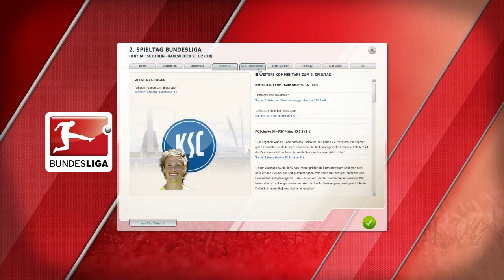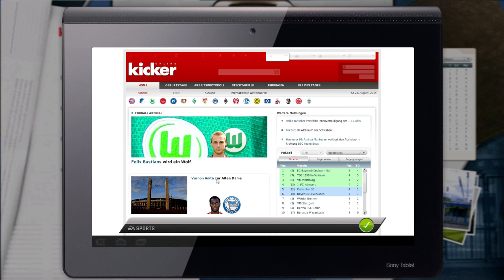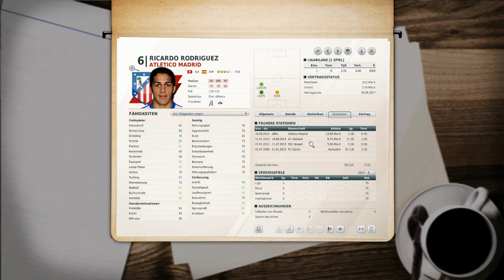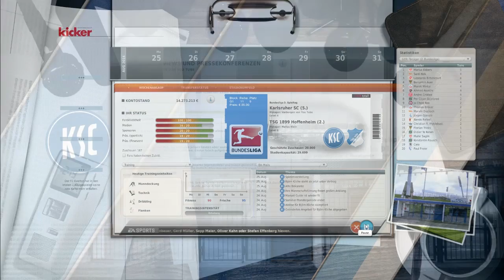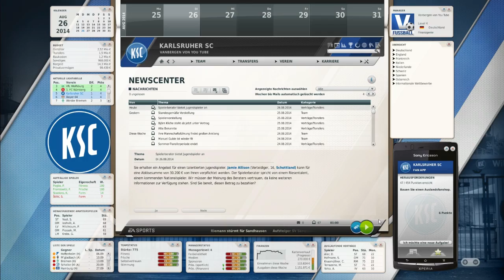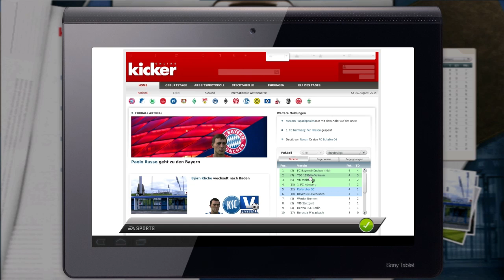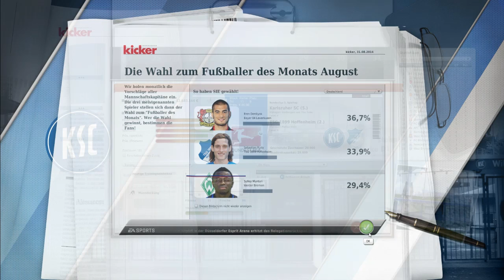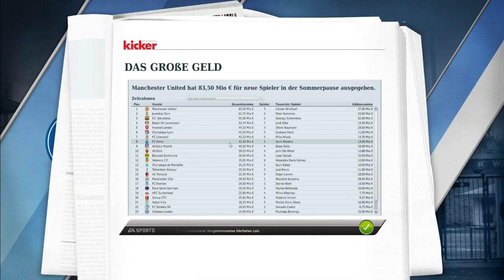FM 12 Lets Play - #279 "boar is heute warm - 23.05.2012" [deutsch][HD]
Es geht wieder los & die Bundesliga ruft und wir sind mit dem Fussball-Manager 12 mittendrin. Ich freue mich auf die aktuelle Saison mit einem frischen Kader und ganz viel Potenzial.

► Spielstand zum Download bereit.

Herzlich Willkommen zur vierten Saison im FM 12 und dem KSC in der ersten Bundesliga